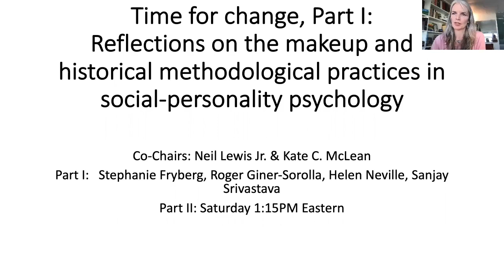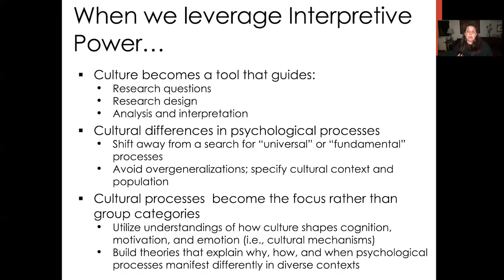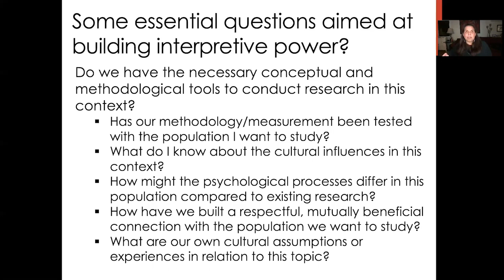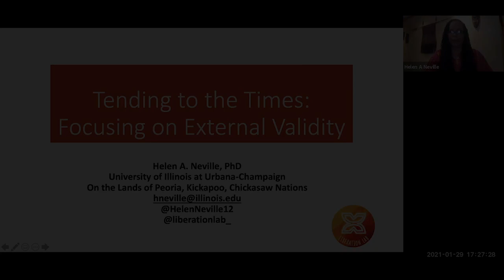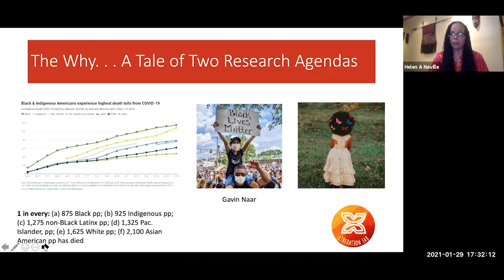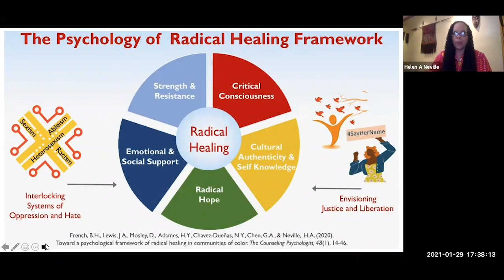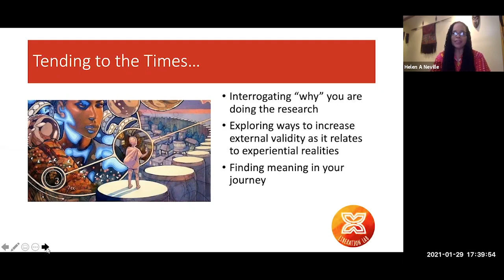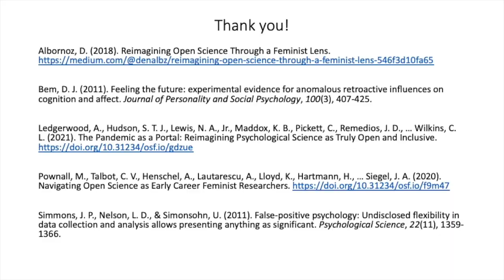Time for Change, Part I Reflections on the Makeup and Historical Methodological Practices in Social